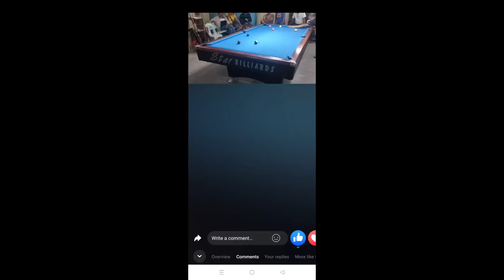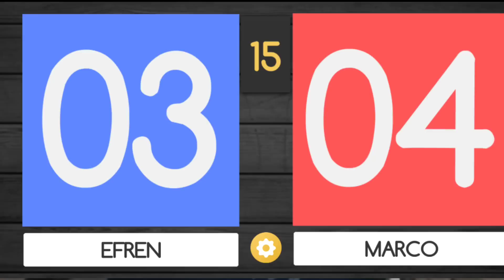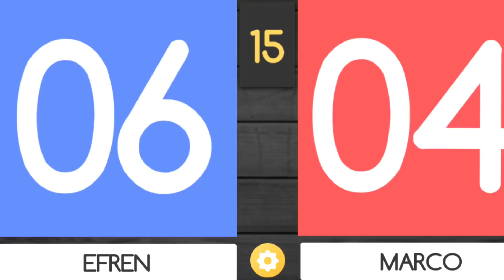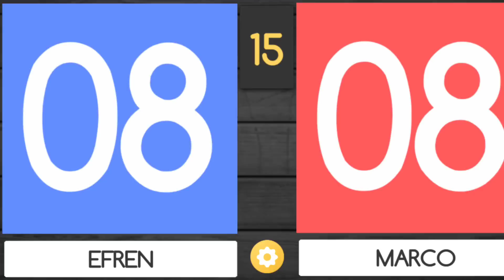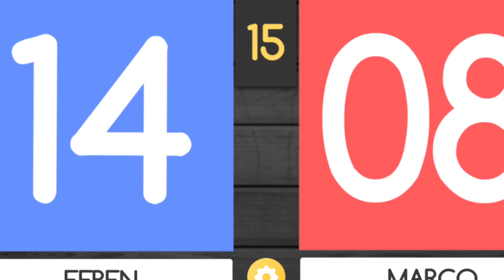EFREN "BATA" REYES 🆚 MARCO FOSANA race 15 prize 55k Nov 11,2022 Roxas city MINDORO PHILIPPINES 🏆